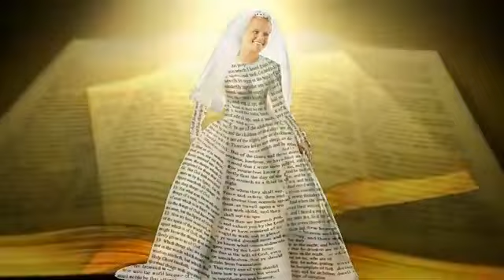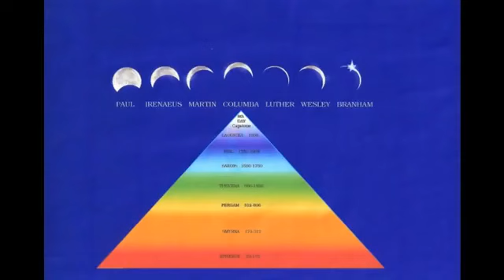THE RAPTURE SHOUT, VOICE, TRUMP By WILLIAMMARRIONBRANHAM